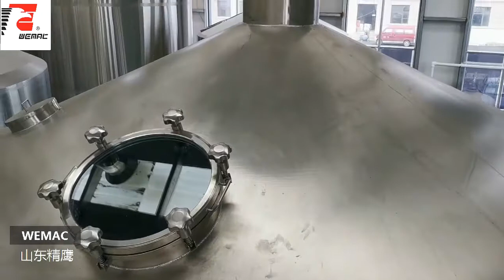Commercial brewing equipment